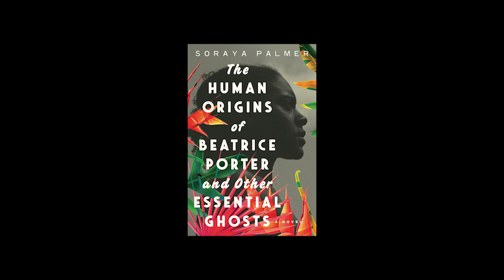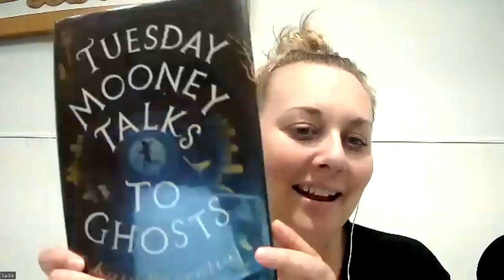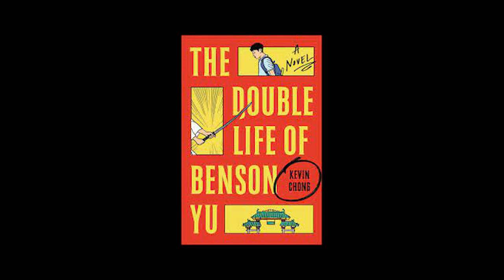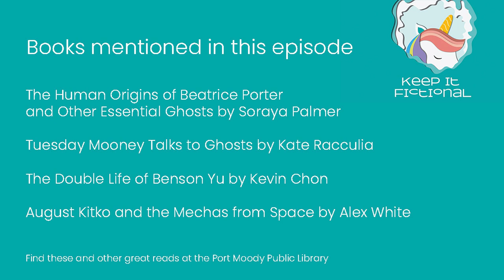What's in a Name?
What's in a name? Today we picked books that have a person's name in the title, bringing you Jamaican-Trinidadian folktales, ghosts and scavenger hunt, comic books with iguanas and coyotes, and mechs that appreciate music. Books mentioned on this episode: The Human Origins of Beatrice Porter and Other Essential Ghosts by Soraya Palmer, Tuesday Mooney Talks to Ghosts by Kate Racculia, The Double Life of Benson Yu by Kevin Chong, and August Kitko and the Mechas from Space by Alex White.